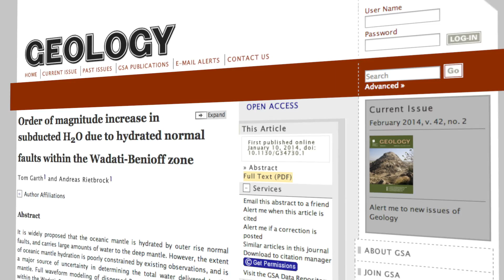A Massive Ocean Under Our Feet?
Is there a massive store of water, like the size of an ocean, under the Earth's crust?  Matt Sampson shows us why and where this might be possible.